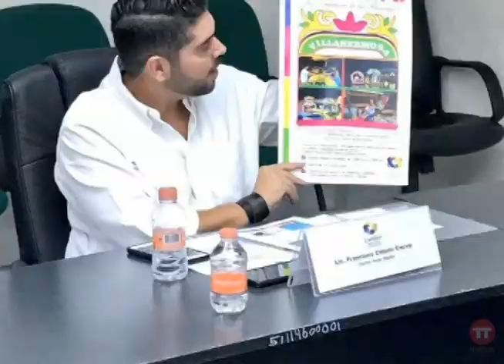Felices con vactors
gerry boy y el exito del verano .. pasado